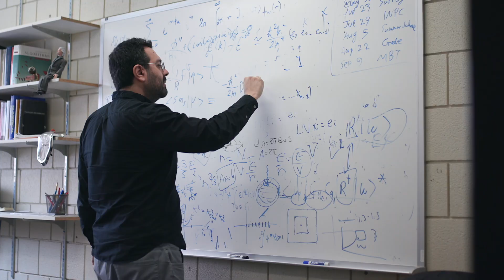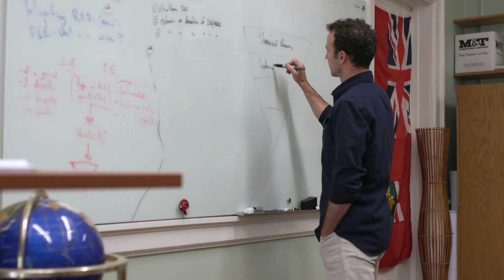Research Excellence 2020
University of Guelph has grown to become one of Canada’s top comprehensive, research-intensive universities and a global leader in research innovation. Our pursuit of research excellence is uniquely tied to turning knowledge into action.

We applaud the many efforts of University of Guelph researchers, students and staff, and proudly celebrate our united commitment to improve life by sharing research accomplishments and activities with stakeholders everywhere.